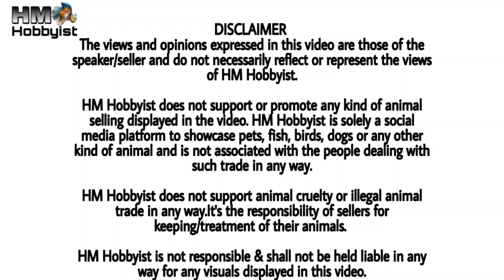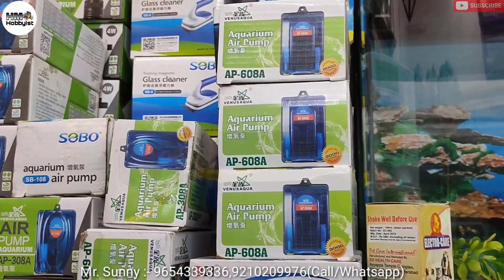Fish Food & Aquarium Accessories Update At Star Aquarium Shop In Delhi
Friends,
Aaj hum aae hai Delhi Ke Subhash nagar ke Ashok nagar mai located Star Fish Aquarium Shop mai,
Is shop mai aapko aquarium fish,fish food,fish tanks,birds,dogs,and unse related sabhi accessories mil jaati hai,
Is video mai aaj hum Alag alag tarah ke fish food to dekhenge hi par saath hi Aquarium Accessories khaas tor par Winter Se related Aquarium Accessories Dekhenge.

Address: Star Aquarium,14/16,Near Aggarwal Sweets,Main Road,Ashok Nagar, Opp. Graduate Bikes.

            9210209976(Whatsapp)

HM Hobbyist Channel Sirf Aquarium Hobby Rakhne wale Logon ko Fish se Related zaroori Jaankari Deta hai,And kisi bhi shop ki video Making ka koi charge nahi leta, Apni Fishes Or Aquarium Se related Purchase Se pehle Aap Zaroori Knowledge,Space And Fish Environment Ka Arrangement Ka Khaas Dhyaan Rakhen.